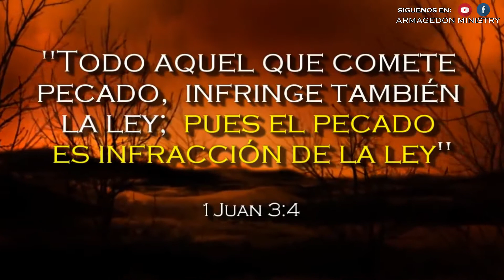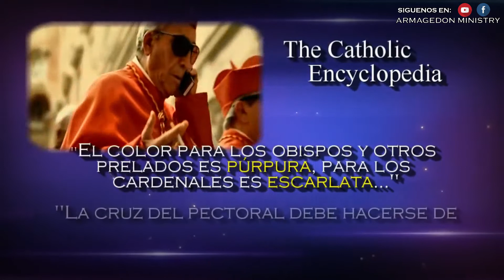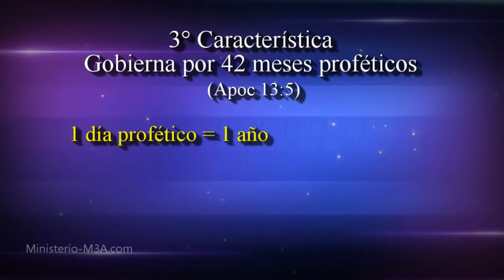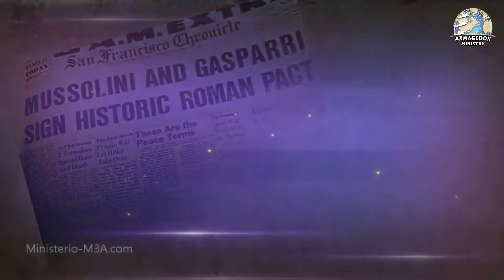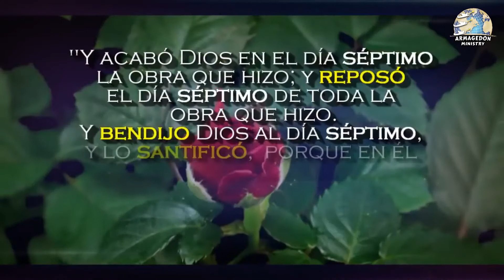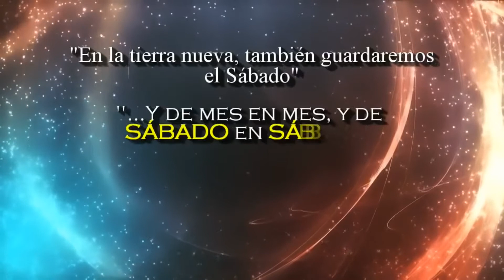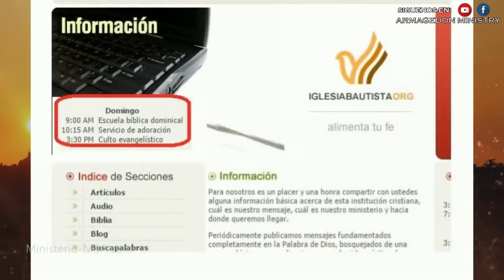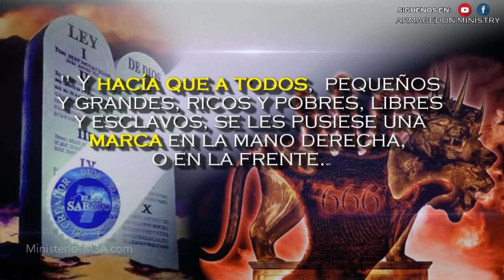Ultimas Profecías de Este Mundo HD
Descubre bíblicamente quien es la bestia, la mujer impura, el sello de Dios y la marca de la bestia, algo que te ayudará a tomar una decisión para vida o perdición eterna.

💌Comparte.